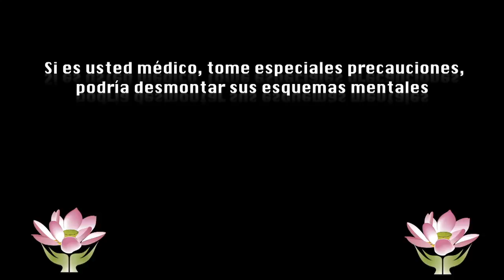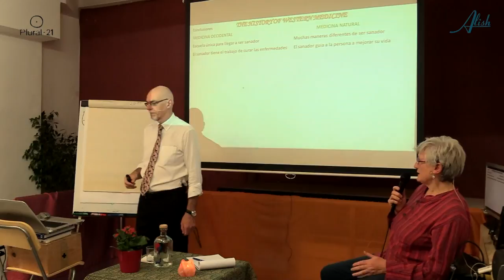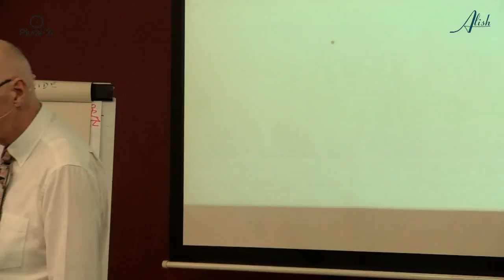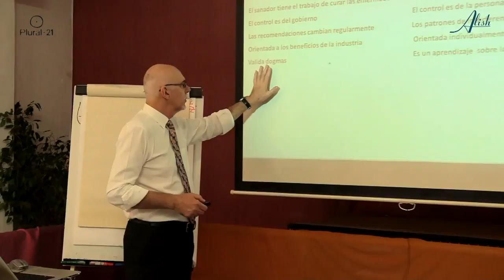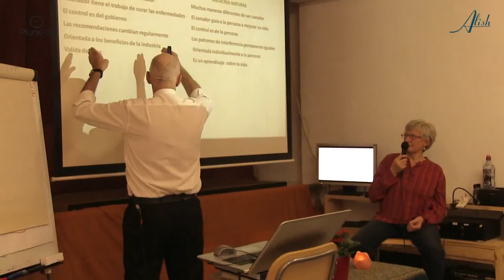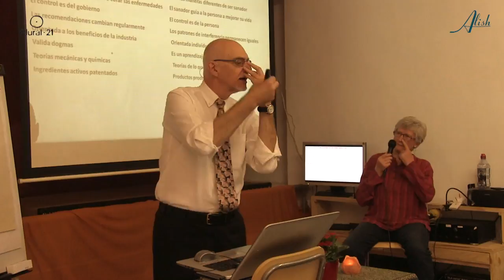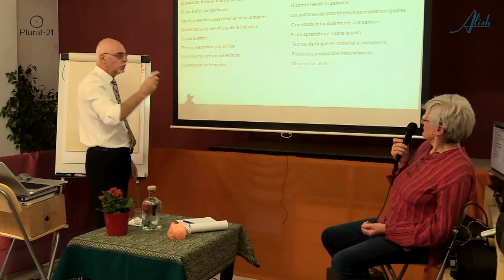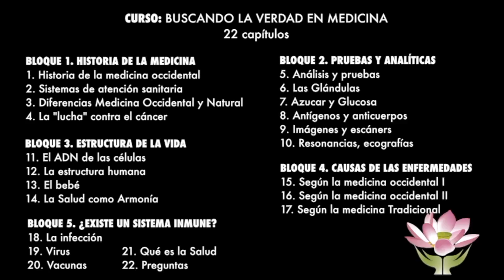Diferencias entre Medicina Occidental y Natural - Curso buscando la Verdad en Medicina 3/22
01:00 Diferencias entre la Medicina Occidental y la Medicina Natural
13:00 Su experiencia con médico tradicional, de la vieja escuela

Traductoras
Cristina Fenoy
Elena Kosenko
Teresa Torras

1/22 – Historia de la Medicina en Occidente – 43m
2/22 – Sistemas de atención sanitaria – 54m
3/22 - Diferencias entre la Medicina Occidental y la Natural – 45m
4/22 – La “Lucha” contra el cáncer - 24m

5/22 – Análisis de sangre – 43m
6/22 – La función glandular: hígado riñones y tiroides - 15m
7/22 – Azúcar y Glucosa – 34m
8/22 – Antígenos y anticuerpos – 16m
9/22 – Imágenes y escáner – 41m
10/22 – Resonancias, ecografías, radiografías – 44m

11/22 – El ADN de las células – 52m
12/22 – La estructura y forma humanas – 60m
13/22 – El bebé – 48m
14/22 – La Salud como Armonía – 24m

15/22 – Causas de las enfermedades según la medicina occidental I – 47m
16/22 – Causas de las enfermedades según la medicina occidental II – 30m
17/22 – Causas de las enfermedades según la medicina Tradicional  - 43m

18/22 – La infección – 42m
19/22 – Virus – 22m
20/22 – Vacunas – 14m
21/22 – Qué es la SALUD – 26m
22/22 – Preguntas público y clausura – 22m